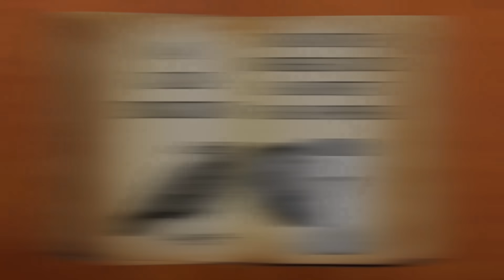DSP Can't Be Bothered To Clip His Content For His Viewers